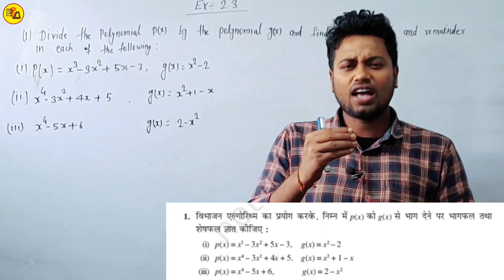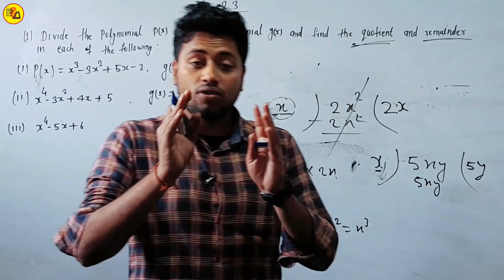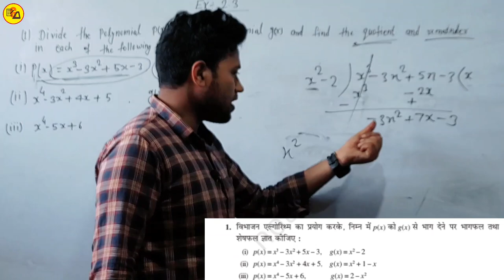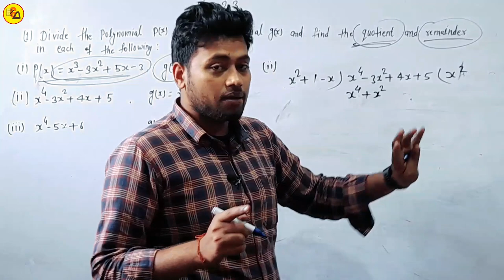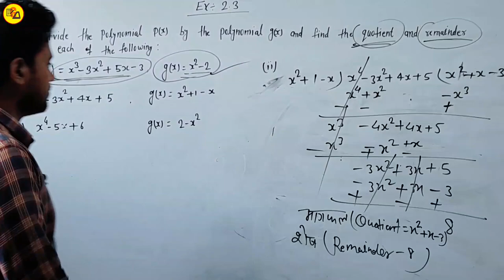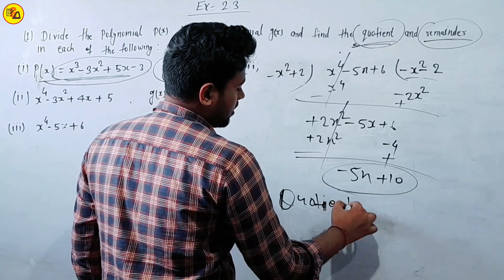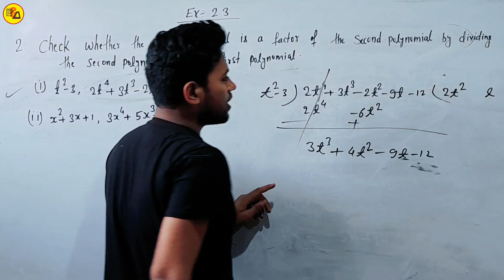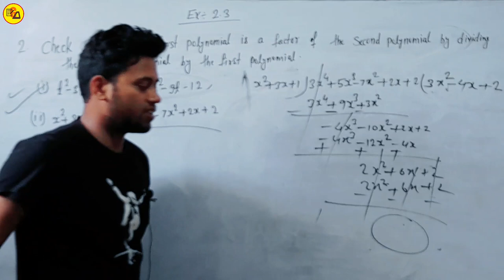Class 10th Mathematics chapter 2 Polynomial|बहुपद|Exercise 2.3 Part_2 By Amit Sir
Best Wishes :-
इस वीडियो में कक्षा 10वीं के गणित से अगले एक्सरसाइज अर्थात Ex. 2.3 से जितने भी प्रश्न दिए गए हैं बहुत ही अच्छे ढंग से कुछ प्रश्नों को हल गई है जो आपके आने वाले वार्षिक एग्जाम के लिए बहुत ही ज्यादा महत्वपूर्ण साबित होने वाला है इसलिए इस वीडियो को अपने दोस्तों तक पहुंचाने की कोशिश करें ताकि सभी विद्यार्थी इसका फायदा उठा सकें l